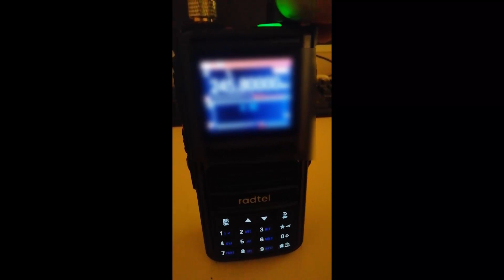Kukuska - Polina Gagarina - Кукушка - Война - Radtel RT-470X